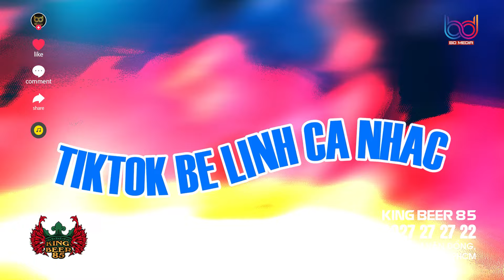Đã Hạnh Phúc Sao Cần Thêm Anh REMIX, Nên Chờ Hay Nên Quên REMIX Hot Trend Tiktok 2024 ( BẢN CHUẨN )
Chào em cô gái năm xưa hay nói hay cười
Chào em cô gái năm xưa tưởng chừng rất thơ ngây
Vẫn đôi mắt mơ màng xinh xinh
Khuất sau phía ánh nhìn lung linh
Gieo tôi một chút thương nhẹ nhàng

Từ giây phút ấy con tim tôi khá rối bời
Cạnh em đã có ai kia ngày ngày nắm đôi tay
Đã hạnh phúc sao cần thêm anh
Để cay đắng gõ cửa tim anh
Yêu em nhiều bấy nhiêu là sai rồi
ĐK:
Từng có tình yêu mà hôm nay phải đợi chờ
Mong sao ngày có mưa đừng ghé vội qua ướt một giấc mơ
Tim đong đầy nỗi nhớ cần ai đó để che chở
Và người làm cho giấc mơ này thêm vụn vỡ

Giờ phải làm sao ... làm sao để giống ngày nào
Chưa bao giờ trải qua cảm giác tình yêu phải chịu sẻ chia
Tim anh còn khoảng trống vì em đi rồi phải không
Bây giờ nên chờ hay nên quên em ...

Kênh thuộc hệ thống BD Media Music
Tất cả các bản remix sử dụng trên kênh đều có tác quyền và giấy tờ hợp pháp
Yêu cầu không re-up nội dung dưới mọi hình thức

© Copyright by BD MEDIA ☞ Do not Reup